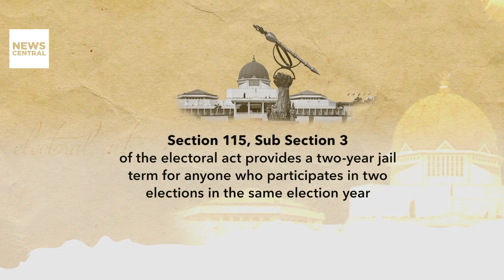2023 in Retrospect: A Review of the Highs and Lows in Nigeria's Judiciary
As the year 2023 draws to a close, News Central embarks on a series of special reports, diving into the events that have defined the past year. In the first installment, correspondent Niyi Omoniyi conducts a comprehensive review of the highs and lows witnessed within the Nigerian judiciary throughout the year.

This report aims to capture the pivotal moments, landmark decisions, and challenges that have shaped the judiciary's role in the broader societal context. From notable legal rulings to the intricate dynamics within the judicial system, the analysis provides an in-depth exploration of the multifaceted developments that unfolded within the legal landscape.

As stakeholders reflect on the intricate tapestry of events, this retrospective examination offers valuable insights into the state of the judiciary in 2023. Through a nuanced exploration of the ups and downs, the report seeks to contribute to a comprehensive understanding of the judiciary's role and impact on the Nigerian socio-legal fabric over the course of the year.

News Central's Niyi Omoniyi reports.

2023 in Retrospect: A Review of the Highs and Lows in Nigeria's Judiciary | NC Continental Prime | 19-12-23